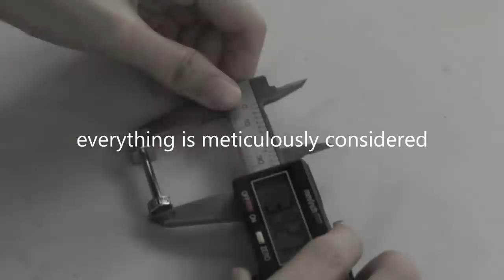Our Story | EMERGE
Emerge
Extra.Ordinary

Brand Introduction of “Emerge ”, and our design process.

Film: Emerge Studio